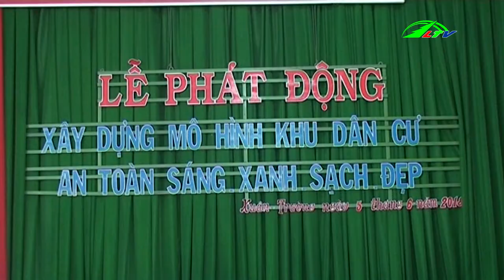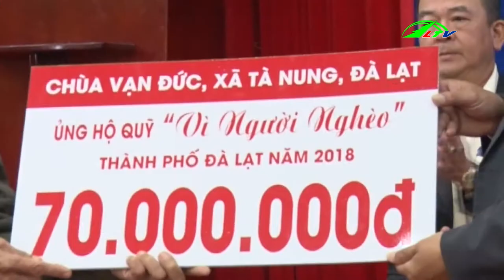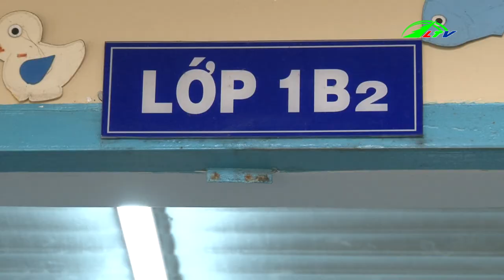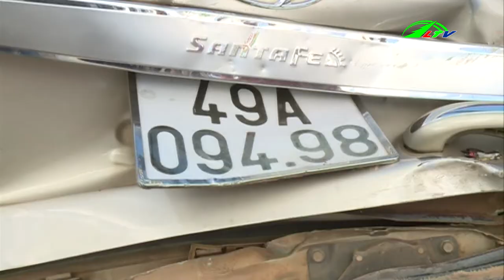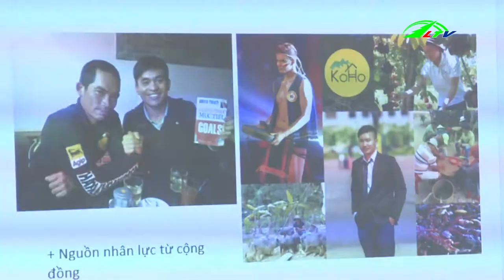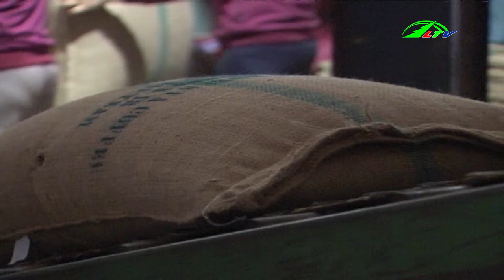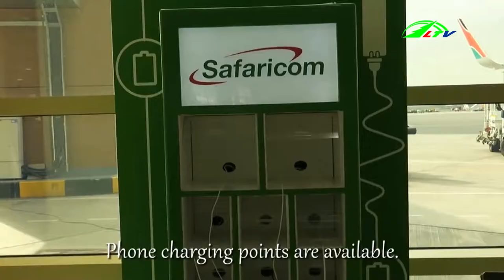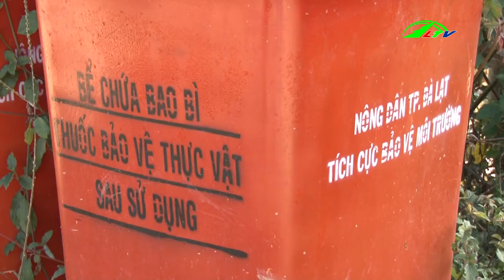Bản tin Thời Sự mới nhất ngày hôm nay | Tin thời sự Lâm Đồng ngày 18/11/2018 | Lâm Đồng TV